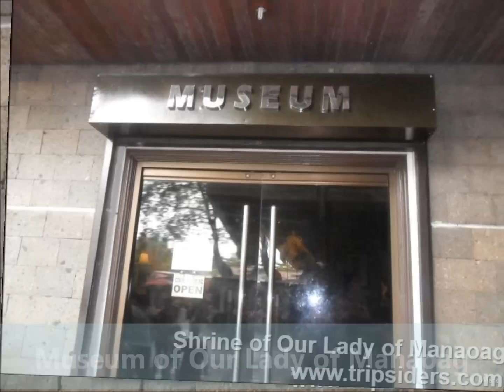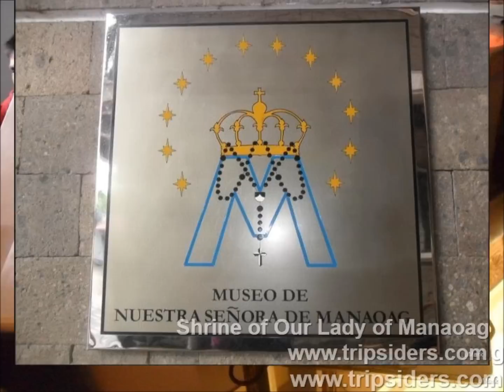The Shrine of Our Lady of Manaoag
for more destinations that will make your stay more than just the ordinary tourist experience. We want you to experience the beauty of Philippines with exciting activities. This is what we like doing and this is what we will share with you.